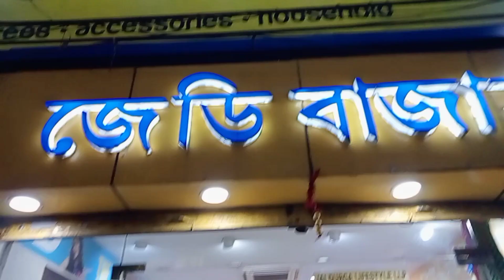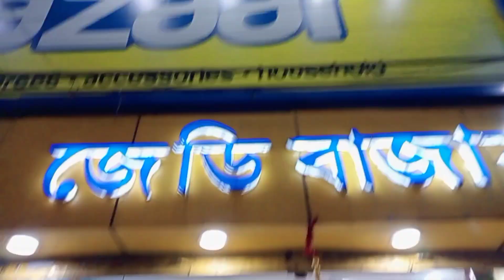আজ আবার মেলায় গেলাম।।আজ মন ভোলে মেলায় ঘূরলাম।।আর অনেক কেনাকাটা করলাম।।vlog.. subscribe